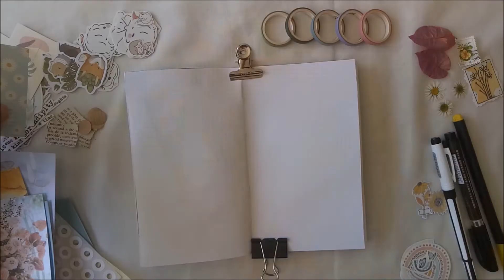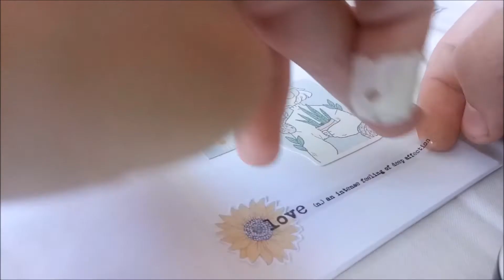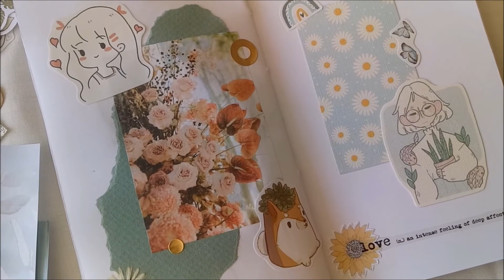Journal With Me Vol. 10 | Spring Is Here | My Crafting World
♥ hey Loves ♥ Spring is here and I couldn't be happier 😍 This weather makes me in a very good mood ⭐ I hope you like this week's video. Never hesitate to ask me anything . Be happy and make people around you happy!

WELCOME EVERYBODY! *Hugs*

Q&A:

My name is Asma and I live in Algeria, Jijel. ♠
I edit my videos with WINDOWS Movie Maker.
I edit my thumbnails (front pic) with Pizap.com & The apps Phonto & Canva